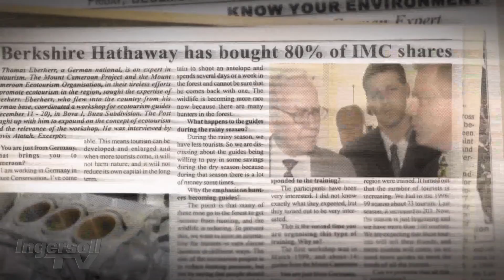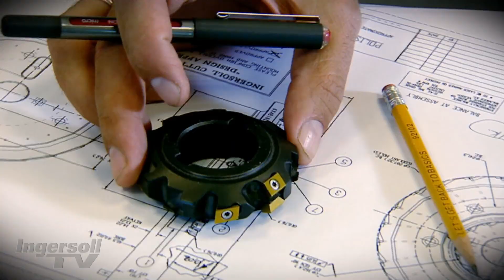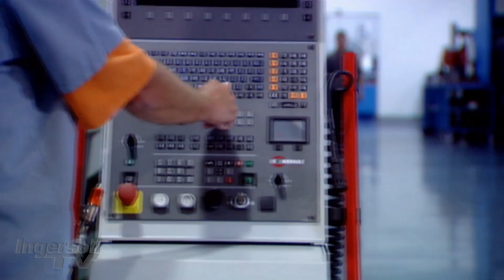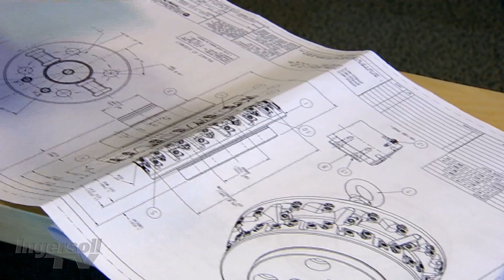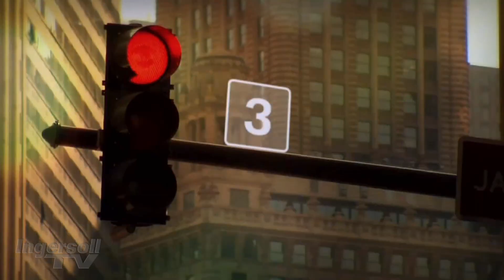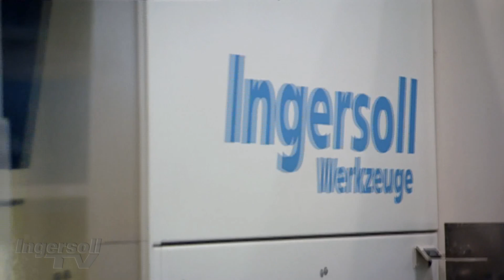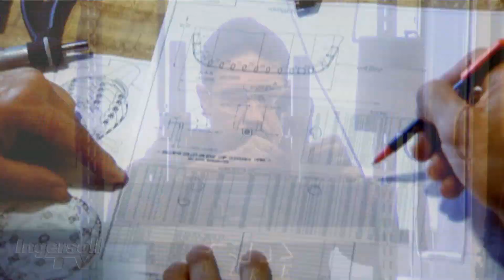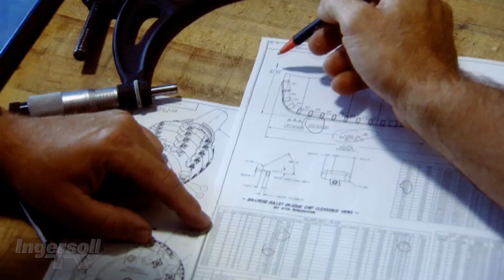THIS is Ingersoll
Image Video - Gold Rush Edition